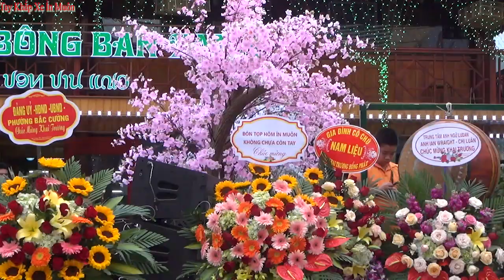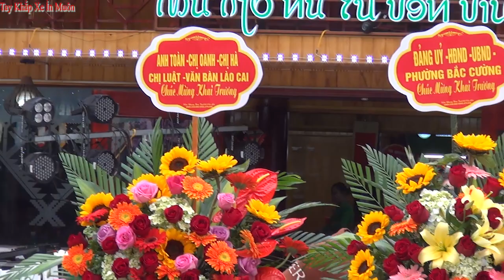Nhóm Yêu Văn Hóa Thái - Người Thái Ở Hà Nội Lên Mừng Khai Trương Nhà Hàng Thái Bông Ban Xanh Lào Cai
Nhà Hàng Thái Bông Ban Xanh khai  trương ngày 21/12/2019, tại thành phố Lào Cai. ngày lễ được cán bộ, ban nghành tình Lào cai đến dự, và có nhiều bạn bè, người thân cùng nhiều người yêu văn hóa, ẩm thực dân tộc Thái đến chung vui. Địa chỉ nhà hàng: số nhà 190 Phùng Chí Kiên, Bắc Lệnh, TP Lào Cai. sđt: 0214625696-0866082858. khi có dịp lên thành phố Lào Cai nhớ ghé qua nhà hàng nhé các bạn. cảm ơn các bạn đã ghé kênh youtube của mình. hãy like và đăng ký để xem video hay hơn